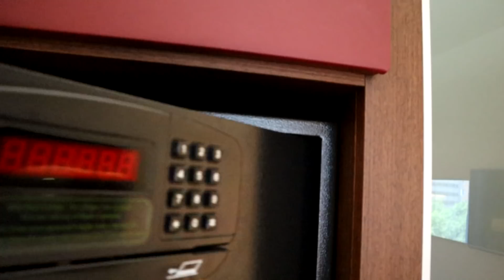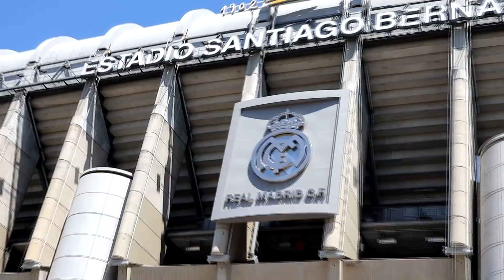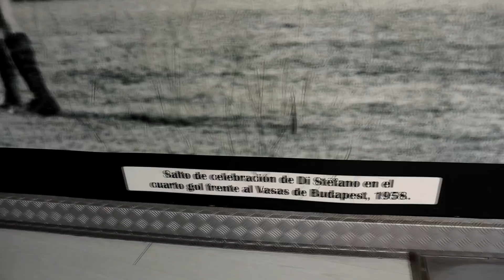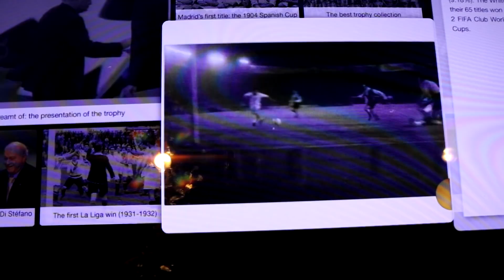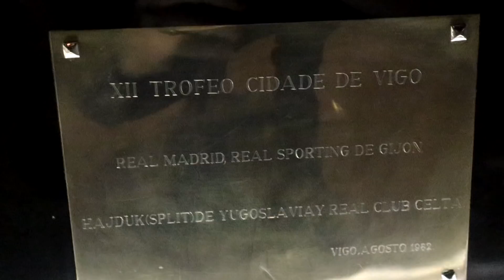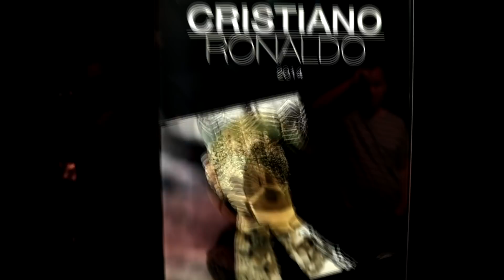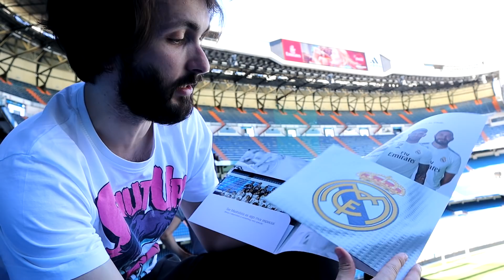OTIŠAO SAM NA FINALE LIGE PRVAKA U MADRID!!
POŠTANSKI PRETINAC:
IVAN RADO
PP326
31103 OSIJEK
HRVATSKA